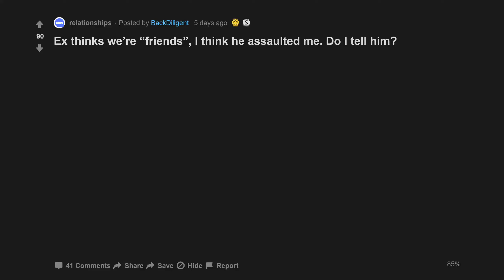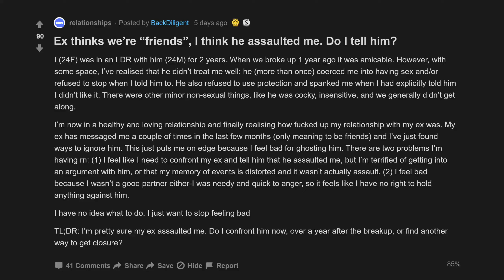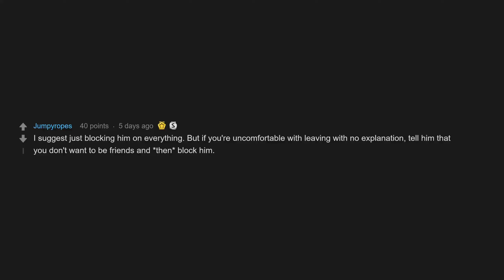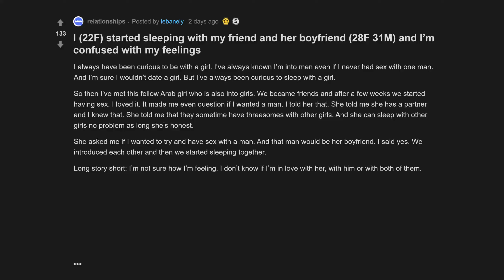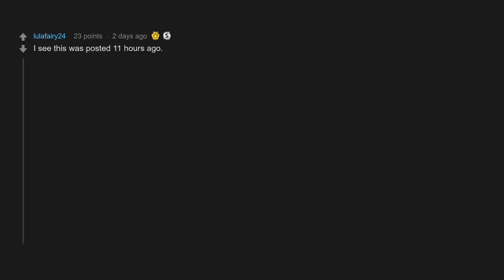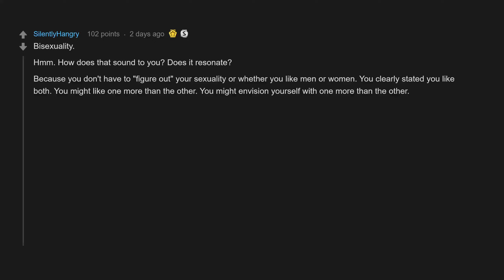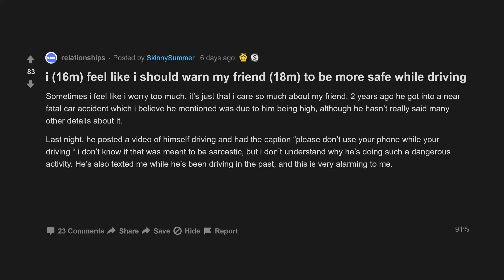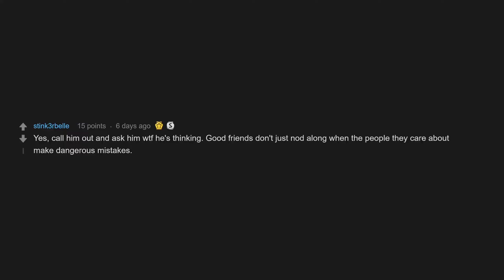Ex Thinks Were friends, I Think He A*saulted Me. Do I Tell Him? (r/relationships Top Posts)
00:07 Ex thinks we’re “friends”, I think he assaulted me. Do I tell him?
04:04 I started sleeping with my friend and her boyfriend and I’m confused with my feelings
10:02 i feel like i should warn my friend to be more safe while driving

Ex thinks we’re “friends”, I think he assaulted me. Do I tell him?
I (22F) started sleeping with my friend and her boyfriend (28F 31M) and I’m confused with my feelings
i (16m) feel like i should warn my friend (18m) to be more safe while driving